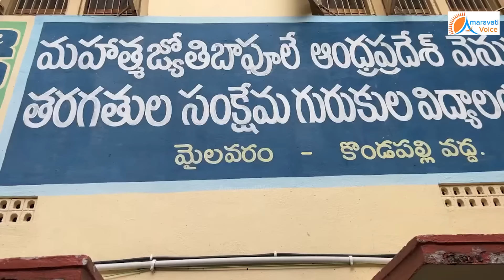అజ్ఞాత వ్యక్తి ఫోన్.. వెంటనే ఇన్స్పెక్షన్ కి వచ్చి, మొత్తాన్ని పట్టేసిన మంత్రి.. రికార్డులు చూపిస్తూ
అజ్ఞాత వ్యక్తి ఫోన్.. వెంటనే ఇన్స్పెక్షన్ కి వచ్చి, మొత్తాన్ని పట్టేసిన మంత్రి.. రికార్డులు చూపిస్తూ, అధికారులని అల్లాడించేసిన మంత్రి